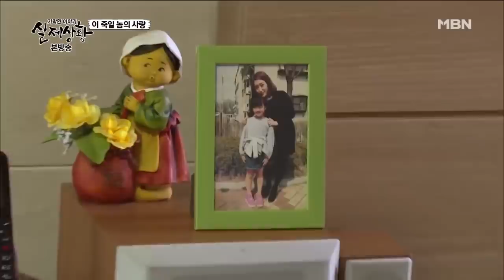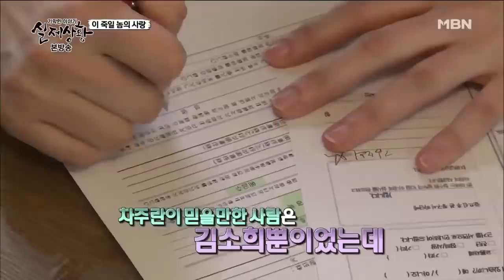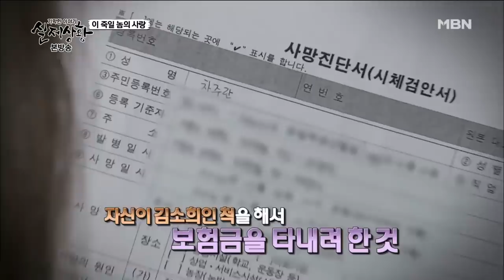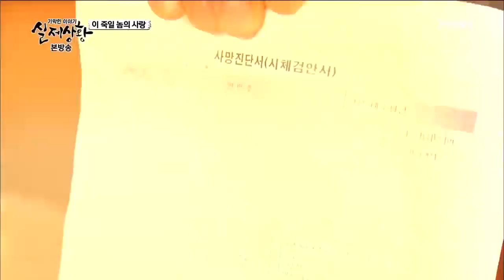이 죽일놈의 사랑 #3 [실제상황 50회]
[실제상황 롱클립] 이 죽일놈의 사랑

이 죽일놈의 사랑